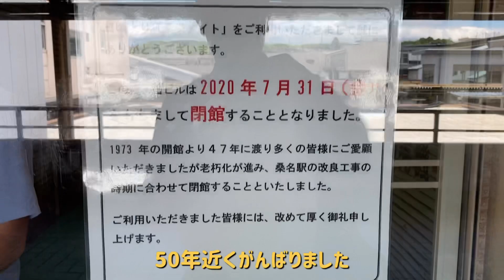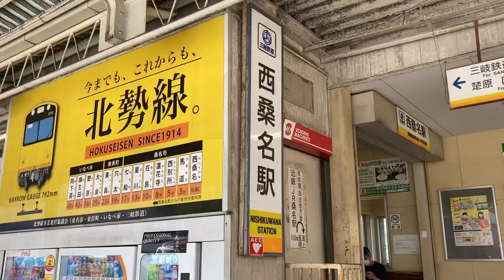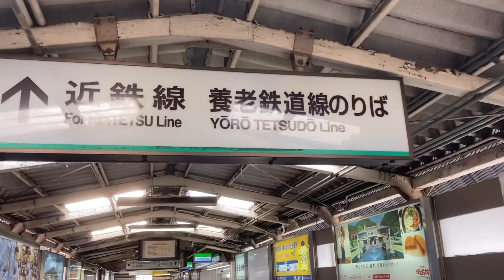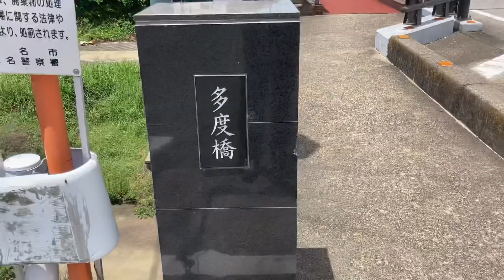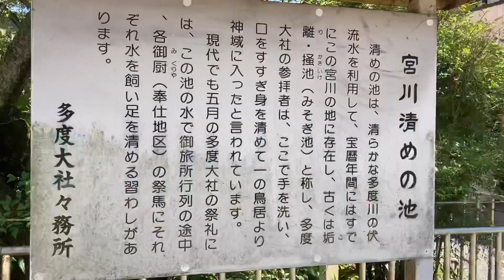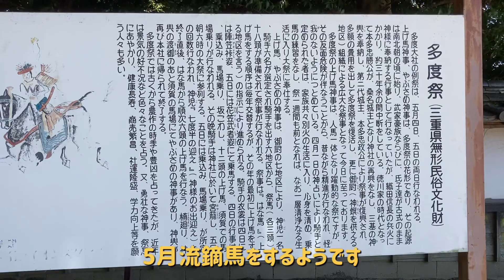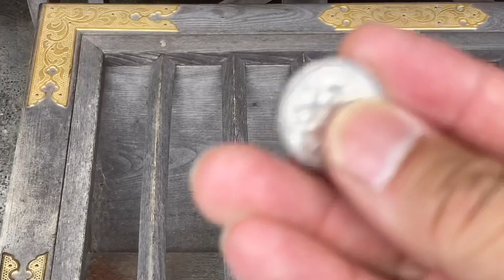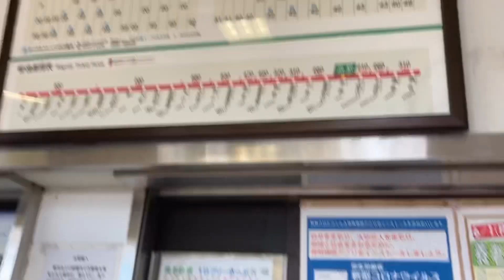【街巡り】ウォーキング 養老鉄道 番外編 桑名駅周辺 多度大社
養老鉄道番外編

桑名駅前　桑栄メイト令和2年7月末廃館
新桑名駅外観
三岐鉄道　西桑名駅
多度大社　白馬さん
サムネ多賀大社になっていますが多度大社の間違いです

Good Luck！

拙い動画をご覧頂きありがとうございます
このチャンネルでは旅行、交通関係、お得情報を発信して行きます⭐️

ワンコも飼っていて、 そのサブチャンネルもやっていますので、良かったらご覧くださいね

Good Luck！